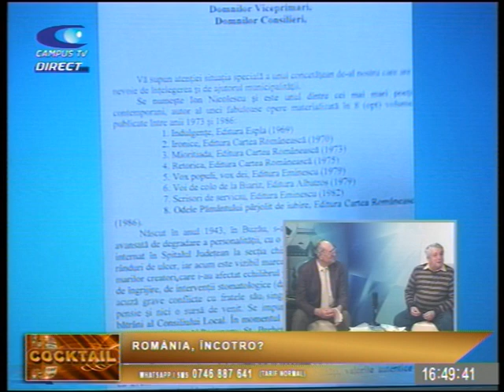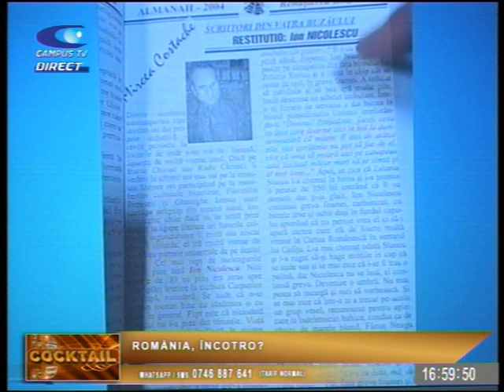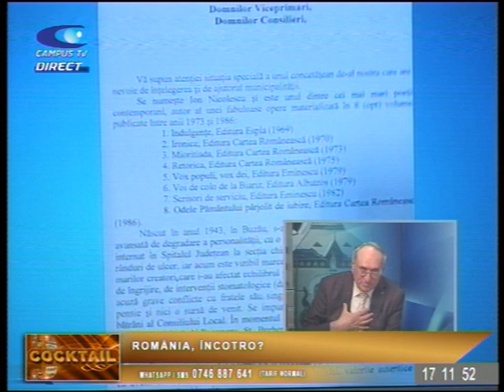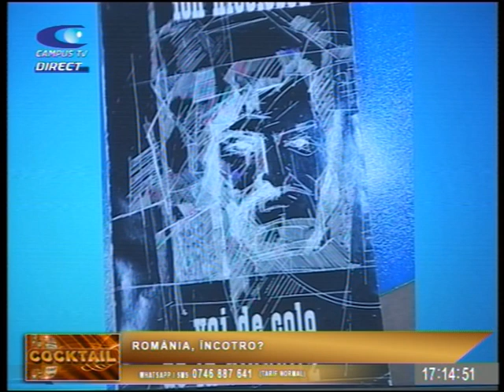COCKTAIL, 7 aprilie, cu prof. Mircea Costache, Stan Brebenel şi Doru Enache